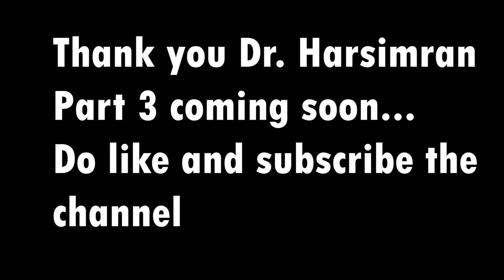Usmle Step 1 preparation | Score 270+ | Part 2 | Dr. Harsimran Brar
Many students keep asking me to revise effectively, when to start revision and so on . Here is a video which will answer all your questions.